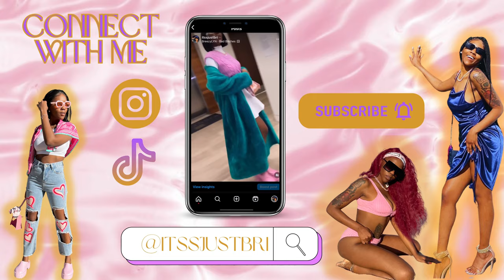LIT Tulum Girls Trip: Pack, Travel w/ Me, and Dine with a Private Chef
“Welcome to my exciting birthday adventure in Tulum, Mexico! Join me as I take you through the beautiful streets of Tulum, run errands, pack for the trip, and share the incredible moments of my journey. This is a LIT Tulum Girls Trip: Pack, Travel w/ Me, and Dine with a Private Chef

✨From exploring the local culture to indulging in a private chef’s culinary delights, this Vlog has it all.

✨Don’t miss out on the unforgettable memories and experiences on this girls trip in tulum.